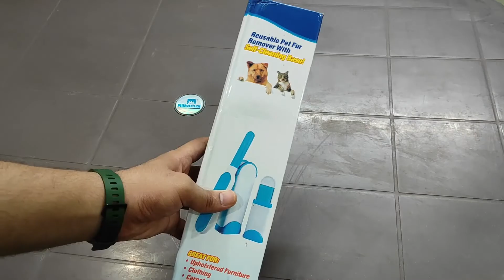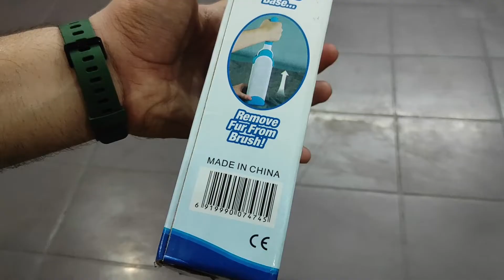DOG/CAT Hair Remover From Bed, Clothes, Sofa & Cars (How To Use?) Best and Easy Way in Hindi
Hello Guys This video is completely Based on Dog Hair Remover
Guys is video Me maine bataya hai ki DOG hair remover unboxing and Review or aap ko ye lena chahiye ki nahi ye bhi bataya hai toh video ko jaroor watch kariye ga aapke kaam ki hai ye video ummde karta hun ki aapko ye video pasand aaegi. Or mujhe comment kar ke batana ki ye video aapko kaisi lagi koi doubt ho ya koi sawal ho toh comment kar ke aap mujhse puch sakte ho. THANKYOU SO MUCH FOR WATCHING THIS VIDEO.

About : Innova Info is a YouTube Channel, where you can find Informative Videos in Hindi (:
USED COMPONENTS
CAMERA [Redmi Note 9 Pro Max]
CAMERA TRIPOD
MIC BOYA
Regards ~ @Innova Info